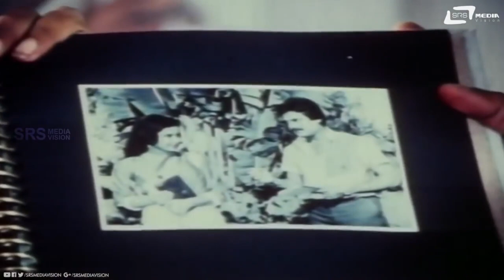Aadige Maado Gundanna Naane | Srinivasamurthy | Mathrudevobhava | Comedy Scene 3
Watch Aadige Maado Gundanna Naane Comedy Scene From the film Mathrudevobhava on Srs Media Vision Comedy Channel..!!
Film: MATHRUDEVOBHAVA
Starcast: SRINIVASAMURTHY, JAYANTHI, JAI JAGADISH
Director: N S DHANANJAYA (DATTHU)
PRODUCER: JAI JAGADISH, SRINIVASAMURTHY
BANNER: JAISRI PICTURES
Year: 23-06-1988